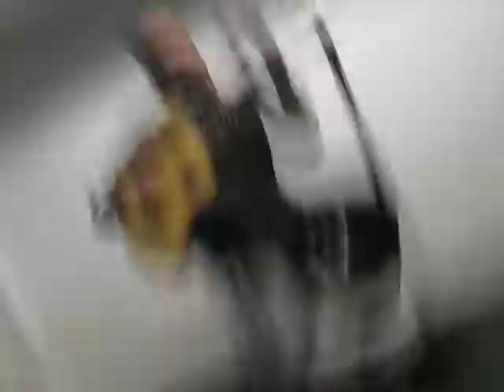"Medrash has got Talent" 6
Spanish Style
Episode 2 - March 2012